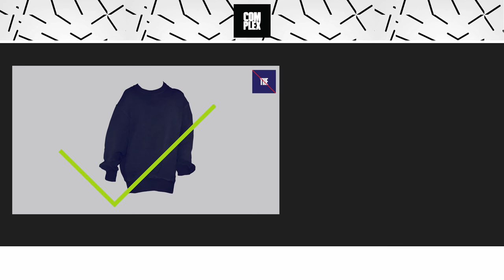$300 Yeezy Clothing vs Champion Sweatshirts: Don't Believe The Hype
Complex's weekly series Don't Believe the Hype takes a look at what's hot and what's just hot air. Sneakers, clothes, tech, food—nothing is safe. On this week's episode, Yeezy's much-hyped clothing line gets put under the spotlight. Sure the clothes are worn by celebrities and always sold out, but does it look that much different than a Champion sweatshirt almost ten times less in cost? Find out what Speedy and Complex staffers decide in this episode of Don't Believe the Hype.